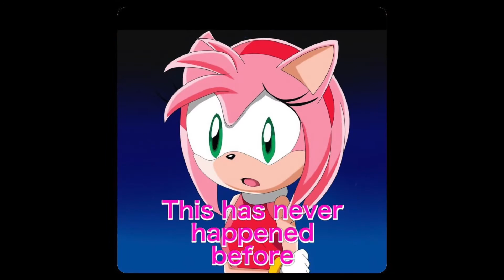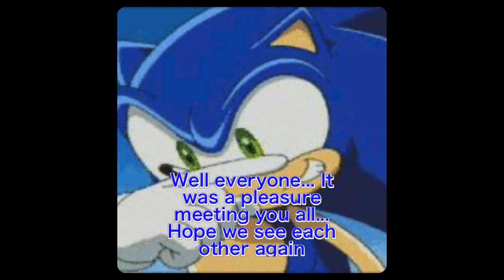SonAmy Story Ep 3: Hedgehogs, Meet Friends